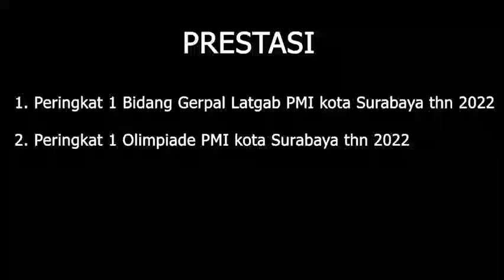GERPAL MULA_RARA_PMI SURABAYA